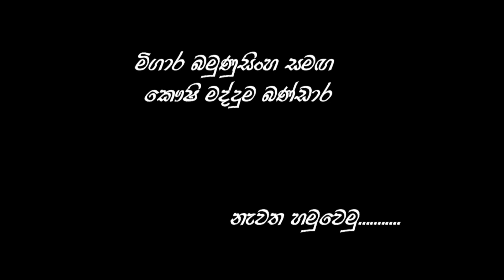හිටිවන කවි තඹුත්තේගම ගොවි අරගලයේදීය. Impromptu poetry at farmers struggle Thabuththegama 2022-05-06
හිටිවන කවි 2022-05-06 තඹුත්තේගම ගොවි අරගලයේදීය. Impromptu poetry at farmers struggle Thabuththegama , මිගාර බමුණුසිංහ සමග කෞෂි මද්දුම බණ්ඩාර. Migara Bamunusinghe & Kaushi Madduma Bandara

'' අපි ඔක්කෝම එක පංතියේ මිනිස්සූ ''